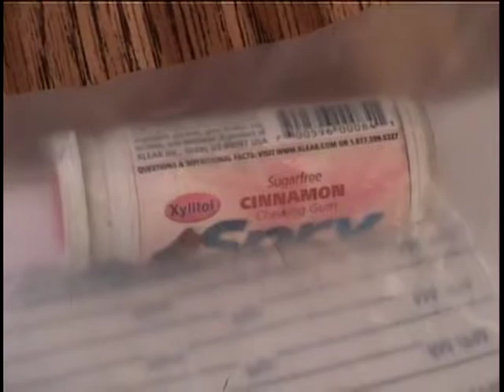DNCD realiza operativos